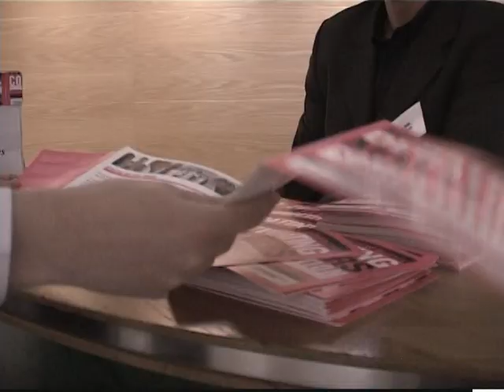Why Debating Matters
The Institute of Ideas is delighted to launch a short film about the impact of its Debating Matters competition for 16 to 18 year old school students. Debating Matters is a competition that currently runs in the UK and India and engages thousands of young people in debate about the big issues of the day.

The competition emphasises substance over style and takes young people seriously by providing them with a strong intellectual challenge. This five minute video captures the excitement of students, teachers and judges about taking part.